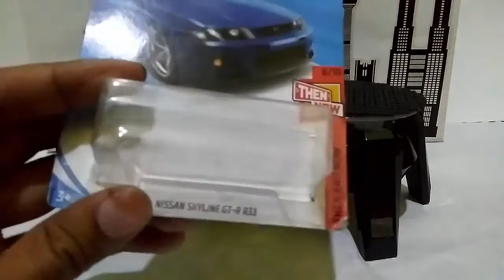Custom Amatiran Nissan Skyline GT-R R33 Hotwheels